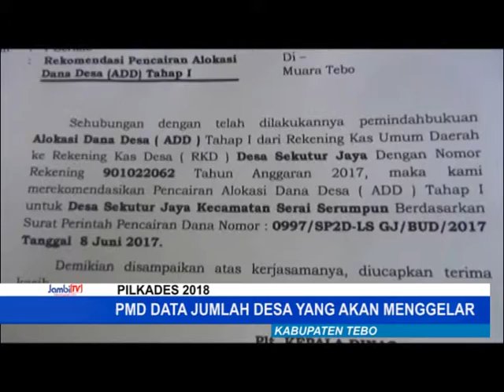b14 030 PMD DATA JUMLAH DESA YANG AKAN MENGGELAR